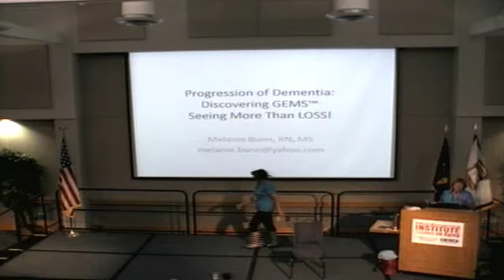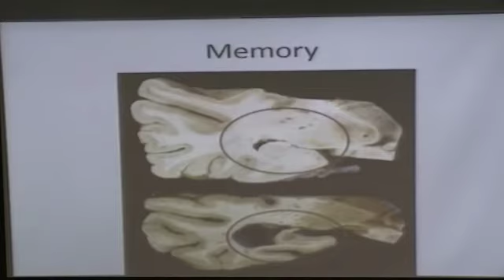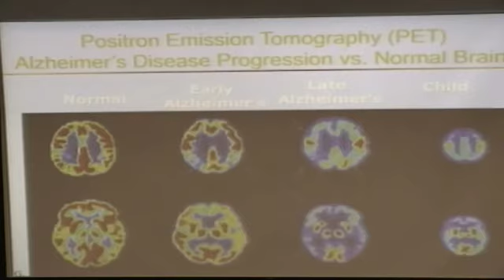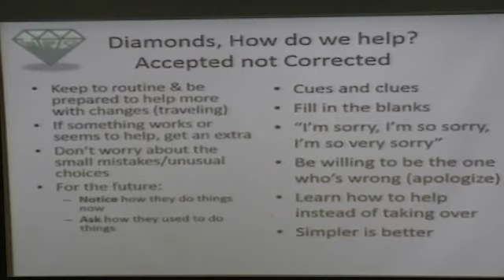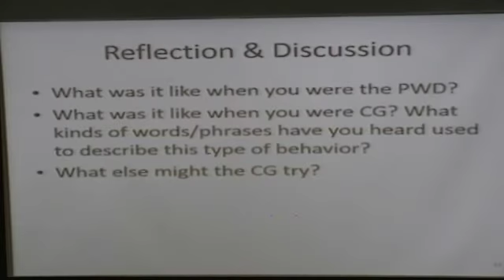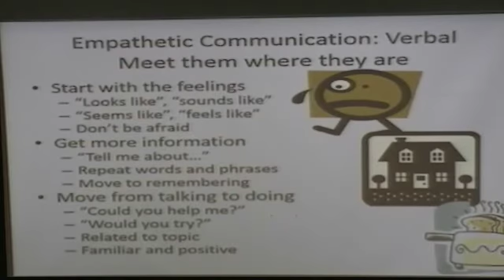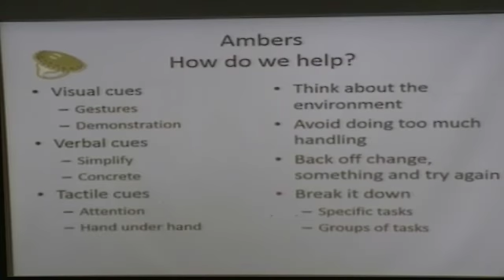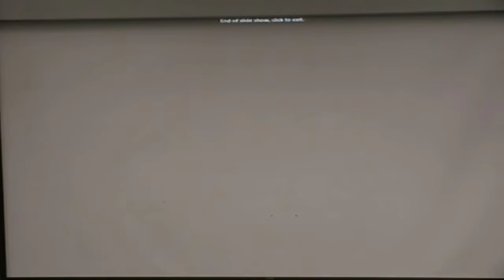Progression of Dementia